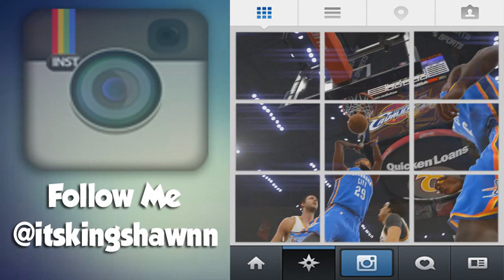NBA 2K15 MyCAREER Playoffs Finals G3 - Deshawn 360 DUNKS All Over The Cavs! THE FULL COURT SHOT!!